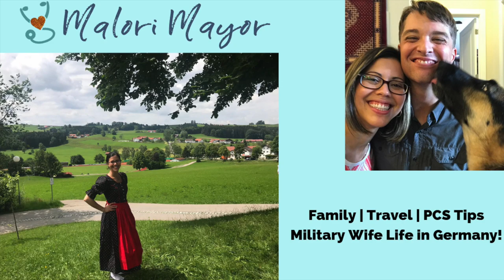MY 2019 GOALS // Professional and personal aspirations for the new year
It's a New Year and time to roll out our 2019 goals!  In this video I share with y'all my professional and personal aspirations for the year, during our second full year in Germany.  Let's make this a great year together. :)

Military spouses: do you have an overseas PCS coming up this year?  Grab my Overseas PCS Binder pages on Etsy for only $5.99!

LET’S CONNECT!

Artist - Music adapted in iMovie.